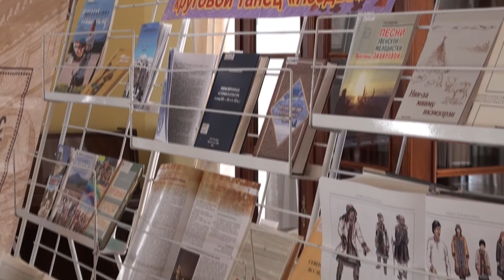II Республиканский фестиваль эвенского кругового танца "hээдьэ", 2 день.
II Республиканский фестиваль эвенского кругового танца "hээдьэ"
(2 день, Якутск, Бибиотека им. А.С.Пушкина, 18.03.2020 г.)